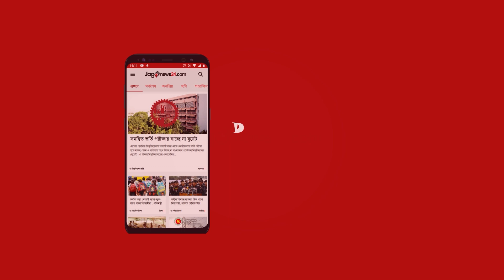তীব্র দাবদাহে বৃহস্পতিবার মাধ্যমিক বিদ্যালয় বন্ধ ঘোষণা || Jago News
তীব্র দাবদাহে বৃহস্পতিবার মাধ্যমিক বিদ্যালয় বন্ধ ঘোষণা